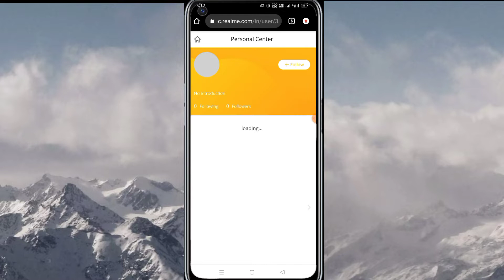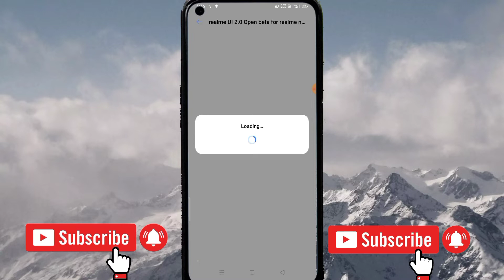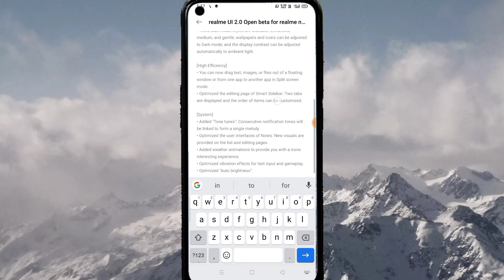Realme 7 Pro UI 2.0 Open beta update//Realme 7 pro Android 11 software update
Realme 7 pro ui 2.0 open beta update
realme 7 pro ui 2.0 open beta Software update

realme 7 Pro Android 11 realme UI 2.0 update
realme 7 Android 11 realme UI 2.0 software update
realme 7 Pro Android 11 optionally update
realme 7 Pro Android 11 update for all user
Realme 7 ui 2.0 stable beta Software update
realme 7 pro ui 2.0 stable beta Software update
realme 7 pro Android 11 stable beta Software update
realme 7 beta ui update
realme 7 pro beta Software update in Hindi

realme 7 Pro UI 2.0 update date
realme 7 Pro Android 11 update kab milega
realme 7 Android 11 update kab
realme 7 Pro realme UI 2.0 update kab
realme 7 Pro mein beta update kab milega
realme 7 Pro realme UI 2.0 stable beta update kab
realme 7A and stable beta update
realme 7 realme UI 2.0 Beta update

realme 7 pro ui 2.0 update
Realme 7i Android 11 software update
realme 7 Android 11 software update
realme 7i ui 2.0 update
Realme 7 Update, Realme 7 New Update,Realme 7
Update date, Realme 7 New Update Date,Realme
7 New Update 2020,Realme 7 Realme Ul 2.0
Update,Realme 7 Android 11 Update, Realme 7
Realme UI 2.0 Update Date,Realme 7 Android 11
Update Date, Android 11 Update Date in Realme
7,Android 11 Update in Realme 7,Realme UI
2.0 Update in Realme 7,Realme Android 11
Update,Android 11 Update For Realme 7,Realme UI
2.0 Update For Realme 7,Android Support, Realme UI
2.0 Update,Realme 7 Android 11 Update,Realme 7
Realme UI 2.0 Update, Realme 7 Android 11 Update
Date,Realme 7 Realme Ul 2.0 Update Date,Realme
7 New Update Date,Realme 7 New Update
2020,Realme 7 Realme Ul 2.0 update,Android
11 Update in Realme 7,Realme UI 2.0 Update in
Realme 7,Android 11 Update Date For Realme
7,Android Support,Android 11 Update, Realme
Android 11 Update,Realme Ul 2.0 Update,Realme
UI 2.0 Update Date in Realme,Android 11 Update

Date,How to Update
7,Realme Ul 2.0 Update, Realme Android 11 Update
Date,Realme Android 11 Update, Realme UI 2.0
Update Date in Realme 7,Realme UlI 2.0 Update
Date,Realme 7 Android 11,Realme Update, Realmne
7 Android 11 Update,Realme 7 Realme Ul 2.0
Update,Realme 7 Android 11 Update Date,Realme UI
2.0 Update,Android 11 Update in Realme 7,Realme
7 Realme UI 2.0 Update Date,Realme Android 11
Update,Realme 7 Update, Realme Android 11,Realme
UI 2.0 Update in Realme 7,Realme UI 2.0 Update For
Realme 7,Android 11 Update,Realme Ul 2.0 Update
in Realme, Android Support,Realme Android 11
Update Date,Realme 7 New Update 2020,Realme
android 11 update,android 11,Realme 7 Pro Android
11 Update, Realme 7 Pro Android 11 Beta Update
Date,Realme 7 Pro Realme Ul 2.0 Update,Android
11 Update in Realme 7 Pro,Realme Ul 2.0 Update
in Realme UI 2.0,Realme 7 Pro Update, Realme 7 Pro New Update 2020,Realme 7 Pro Android 11Date. Realme

Max technical Krishna